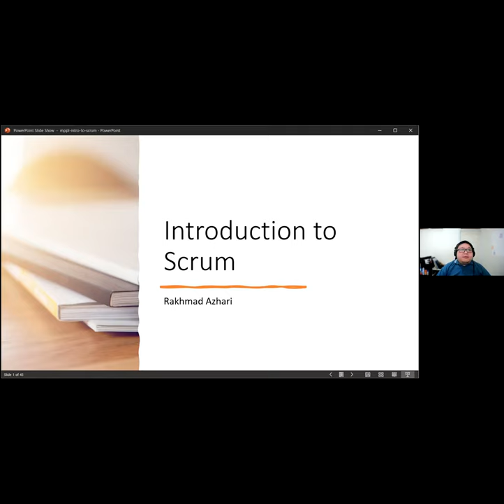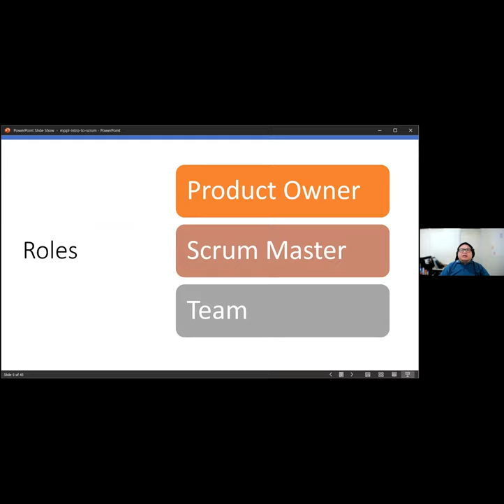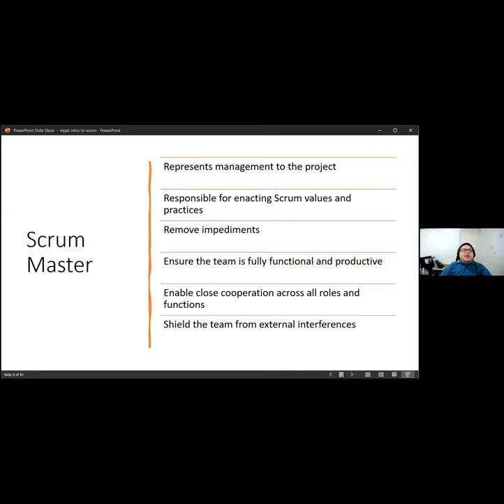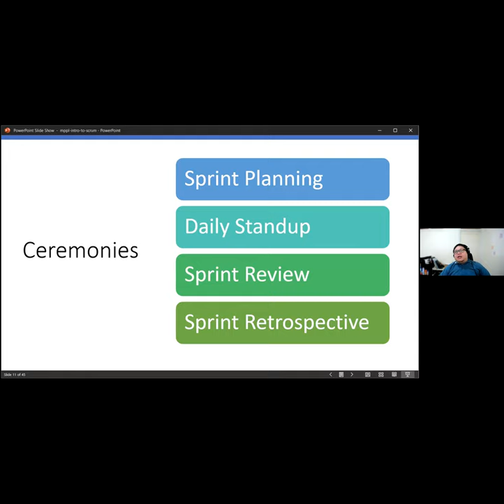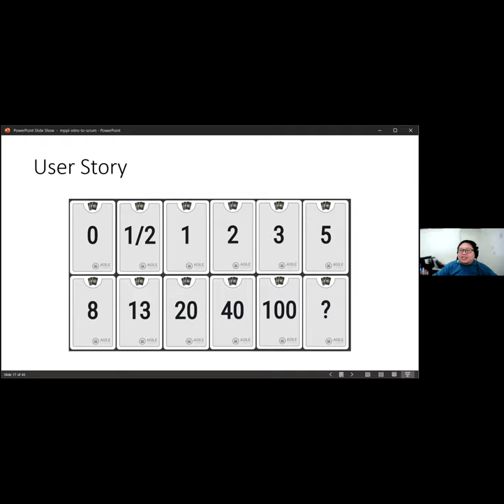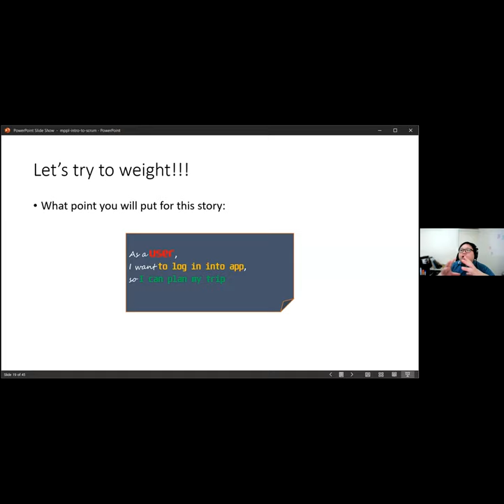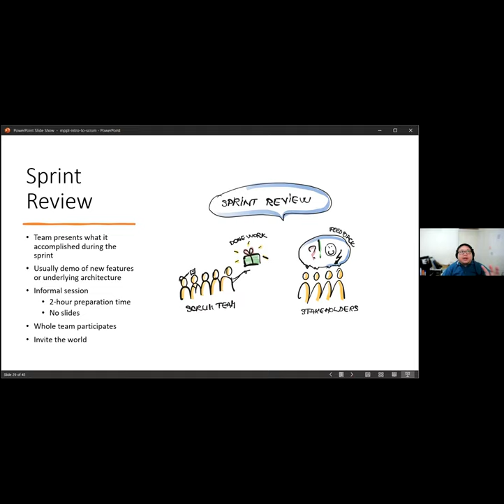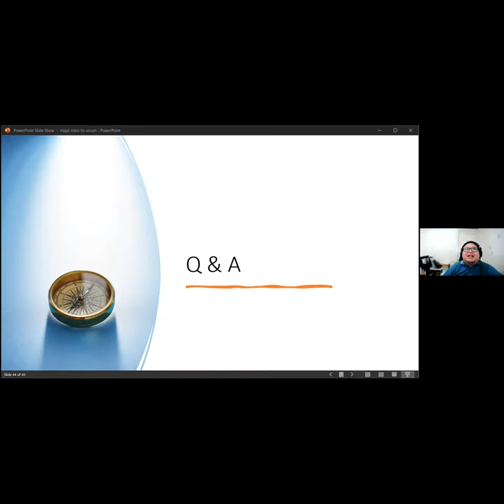Seri Kuliah Industri MPPL: Introduction to Scrum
Narasumber: Rakhmad Azhari, S.Kom, M.Kom (Specialist Solution Architect - Red Hat Indonesia)